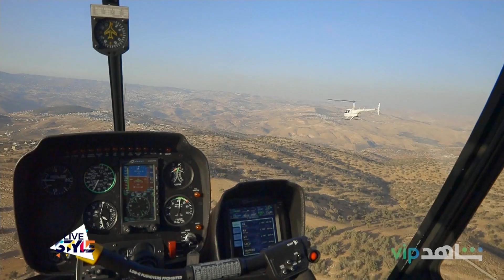لايف ستايل | الحلقة 81 | الإعلامية ورائدة الأعمال جويل مردينيان تكشف كواليس برنامجها الجديد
لايف ستايل | الحلقة 81 | الإعلامية ورائدة الأعمال جويل مردينيان تكشف كواليس برنامجها الجديد جويل بلا فلتر

يعرض على قناة MBC1
 بقالب عصري، تجتمع مجموعة من جيل الشباب من الذكور والإناث لمناقشة مواضيع متنوعة واستقبال ضيوف من صناع المستقبل.